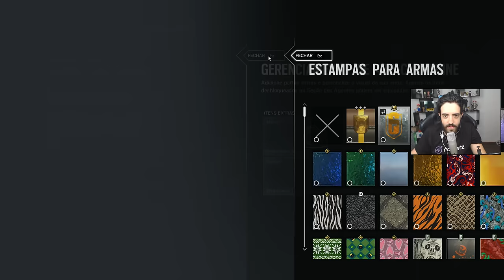RAINBOW SIX SIEGE QUE SAUDADES DE UMA BOA PARTIDA!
Em uma noite jogamos RAINBOW SIX SIEGE, OVERWATCH E CS! A mira fica estragada? Compare ae!

Curta a melhor página do FACE de GTA V:
Valeeu!